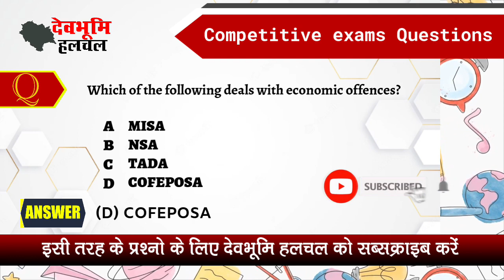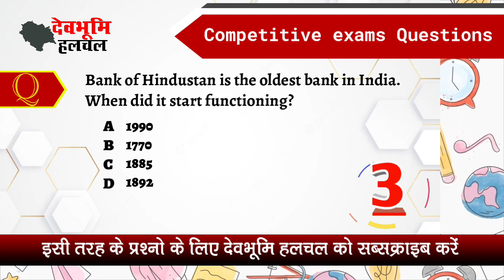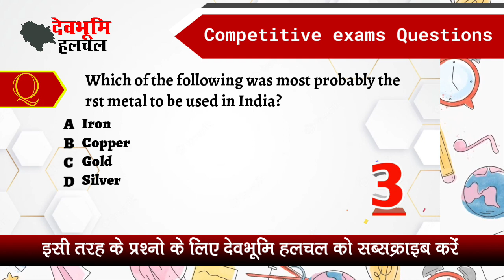Important Competitive Exam Questions 2023